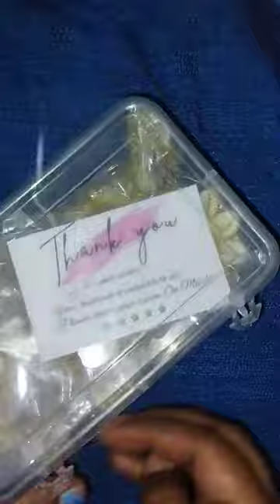beautiful cowrie mirror floral haldi mehndi jewelry set from meesho ♥️